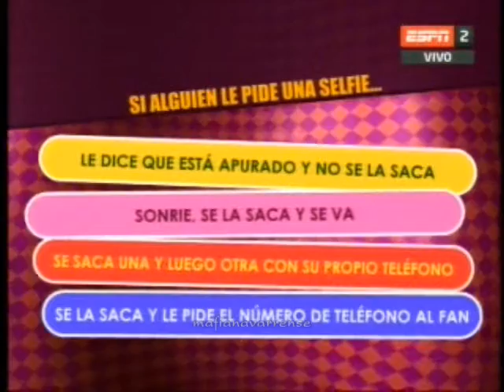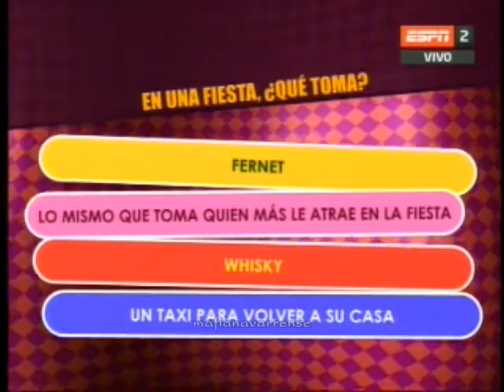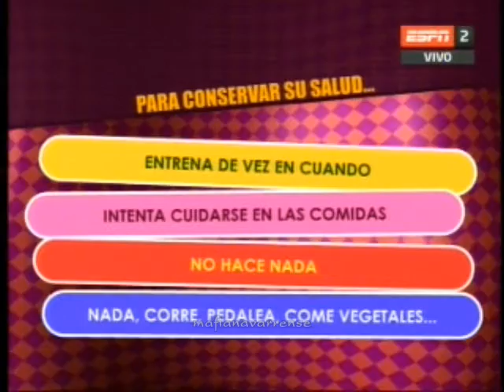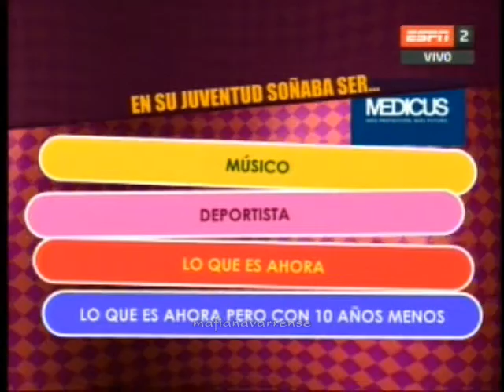Juan Gil Navarro en Pura Química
Juan Gil Navarro en el programa Pura Química, 31 de mayo de 2016.

MafiaNavarrense, Club de fans Oficial Internacional de Juan Gil Navarro